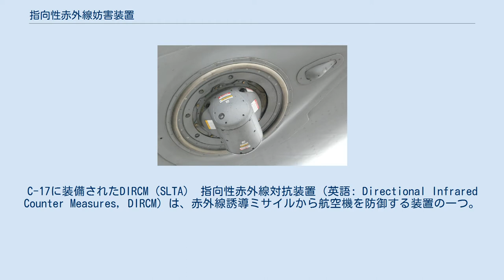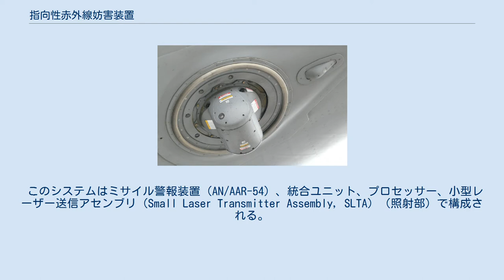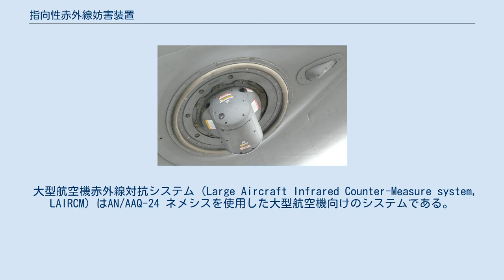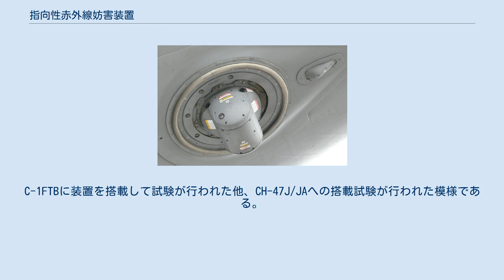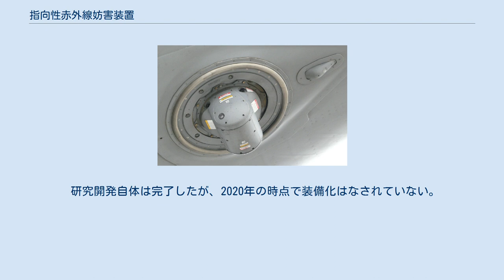指向性赤外線妨害装置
C-17に装備されたDIRCM（SLTA） 指向性赤外線対抗装置（英語: Directional Infrared Counter Measures, DIRCM）は、赤外線誘導ミサイルから航空機を防御する装置の一つ。
レオナルド S.p.A、エルビット・システムズ、ノースロップ・グラマン、ITT、およびBAEシステムズによって開発されたもので、光波妨害技術を利用して、航空機を一般的な戦場の脅威から保護するために設計された小型軽量なシステムであり、従来の赤外線対抗装置よりも高度な対抗装置となる。
 また「DIRCM」とは、Su-57に採用されている101KS-O赤外線対抗装置同様、赤外線を探知追跡し、その赤外線に対して直接レーザーを照射する赤外線対抗装置の総称としてとしても使用される。
 メーカーにより多少異なるが、複数の赤外線、紫外線探知センサー、高フレームレートのサーマルカメラ、俊敏なミラーターレットないし光の照射部を主に使用して構成される。
システム初期には照射部の光源にガスアークランプが用いられていたが、近年はレーザーが採用されている。
 ミサイル発射をセンサーで探知して脅威判断を行い、脅威と判断されたミサイルは追跡し、照射部からミサイルシーカーに向けレーザーを照射することで幻惑させて目標を見失わせると同時に、特別な波長によりミサイル誘導システムにコースを逸脱していると判断させることで誤ったコース修正を行なわせる。
これによりミサイルは命中コースから外れ、脅威とはならなくなる仕組みである。
この全ての行程は2～5秒程度で自動的に行われるため乗員側で対応する必要は一切無く、18,000ft以上に達するとMANPADSの射程外となるため装置は自動的に停止する仕組みであり、複数の目標に対しても作動する。
 AN/AAQ-24 Nemesisも同様に指向性赤外線妨害（DIRCM）システムである。
1999年、アメリカ特殊作戦軍によるプログラムの最優先課題内の一つとしてノースロップグラマンと契約したことで開発が始まり、アメリカ空軍特殊作戦コマンドで運用されているAC-130ガンシップやMC-130 コンバット・タロンに装備されている。
 このシステムはミサイル警報装置（AN/AAR-54）、統合ユニット、プロセッサー、小型レーザー送信アセンブリ（Small Laser Transmitter Assembly, SLTA）（照射部）で構成される。
初期の照射部はアークランプを使用して妨害信号を生成していたが、ノースロップ・グラマンが生産している新しいバージョンでは、ダイオードポンプ・ソリッドステート・レーザーを採用したレーザーSLTAに変更されている。
完全自立式のミサイル35種によってテストが行われ、成功したことで製品化されており、アメリカ・イギリス両軍での攻撃ヘリコプターや輸送ヘリコプター、オランダ軍の一部戦闘ヘリコプターに採用されている他、アメリカ海兵隊で運用されている大統領専用ヘリコプターマリーンワンであるVH-60N、VH-92にも採用されている。
 大型航空機赤外線対抗システム（Large Aircraft Infrared Counter-Measure system, LAIRCM）はAN/AAQ-24 ネメシスを使用した大型航空機向けのシステムである。
アメリカ空軍との36億ドルの契約が締結されており、2025年まで順次装備されて行く予定である。
LAIRCM-Liteもあり、これはLAIRCMシステムの可用性が限られているため、レーザージャマーとフレアの組み合わせによるC-17向けのシステムとなっている。
 AN/AAQ-24は国防安全保障協力局による議会への必要書類の提出が行われ、国務省の対外有償軍事援助の承認を受けたことで、カナダ軍のCH-47用、アラブ首長国連邦のC-17用、カタール政府専用機747-800用、オマーン政府専用機のB747-400およびB747-800用、オーストラリア国防軍のC-130J用、ニュージーランド軍のP-8用、インド政府専用機ボーイング777用、ノルウェー軍のP-8用、日本航空自衛隊のKC-46A用、NATO保守整備補給機関のC-130用、など各国に対し供与が行われている。
 防衛省技術研究本部(現・防衛装備庁)が開発していた指向性赤外線妨害装置(DIRCM)システムである。
国際平和維持活動等の海外派遣任務の増加が想定される状況の中、携行型地対空ミサイ...